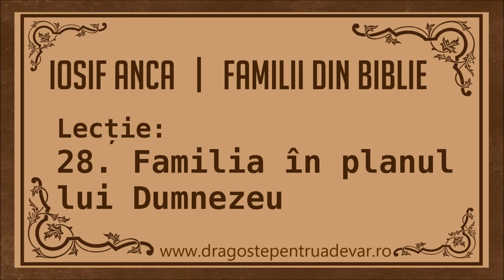Iosif Anca - Familia în planul lui Dumnezeu (Familii din Biblie 28/28)